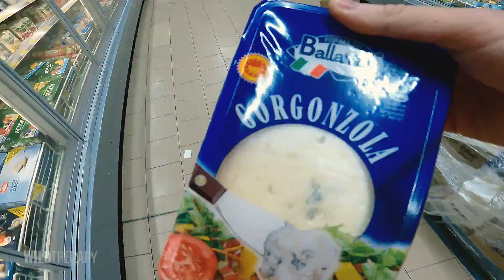POLENTA e ZOLA con MY LIFE IN TREK | Trekking Lombardia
Escursione al Monte Nudo con @mylifeintrek . Era da tanto che questo giro era in programma e normalmente è molto semplice. Purtroppo però dopo la recente bufera che ha abbattuto moltissime piante, la zona è diventata un vero giro ad ostacoli. Fino a quando non sistemeranno vi sconsiglio di andare nonostante i bellissimi paesaggi sui nostri laghi.

►► LA VETRINA DI AMAZON ◄◄
┖ ❄️ Accessori Invernali
┖ 🥩 Cucina Outdoor

►► SCONTI ◄◄
┖ 💳 40€ IN REGALO con BUDDY BANK codice: 03CC7B

►► ATTREZZATURA VIDEO ◄◄
Fujifilm X-T20
Fujinon XF18-55mm F2.8-4 R LM OIS
Fujinon XF55-200mm F3.5-4.8 R LM OIS
DJI Mini 2 Combo
GoPro Hero 9
Huawei P20
Insta360 OneX
Gimbal Zhiyun Smooth-Q
Rode VideoMicro

►► ATTREZZATURA OUTDOOR ◄◄
Zaino Ortovox
Camelbag 2L
Bastoncini Ferrino
Garmin Fenix 3HR
Kit Valanghe Ortovox 3+